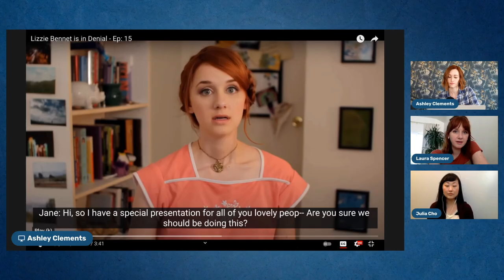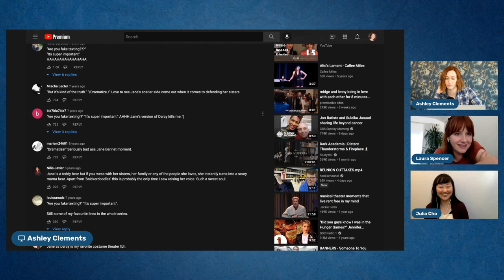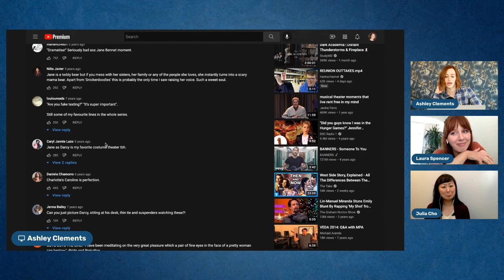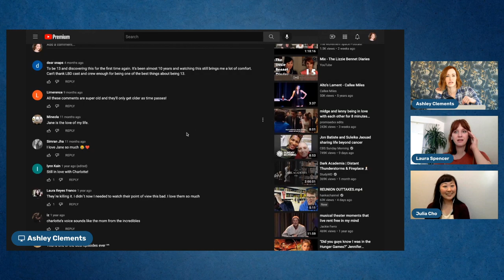The Look Back Diaries Episode 15 with Julia Cho and Laura Spencer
Ooh it's a double guest episode!